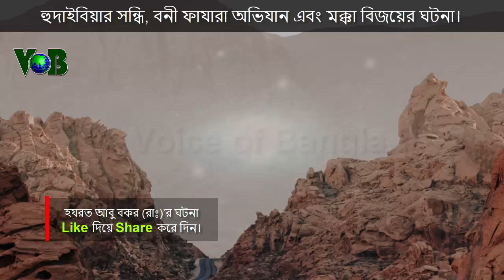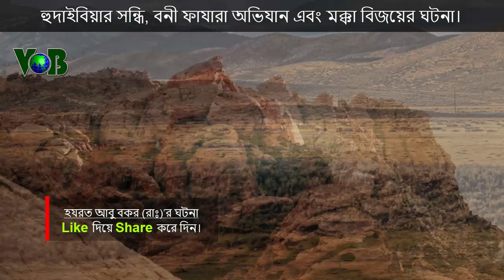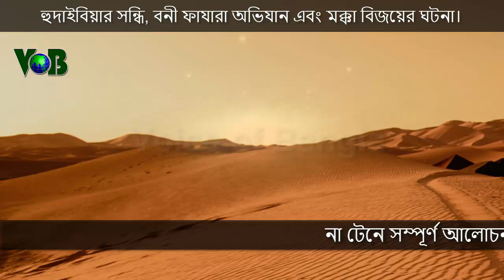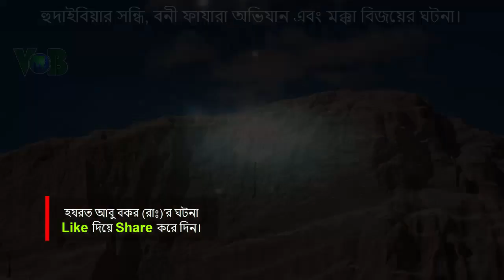মক্কা বিজয়ের ঘটনা-সহ ৩টি ঘটনায় আবু বকর (রাঃ)-এর ভূমিকা।